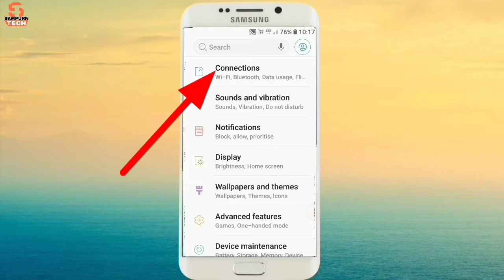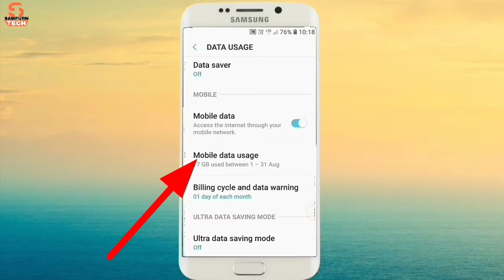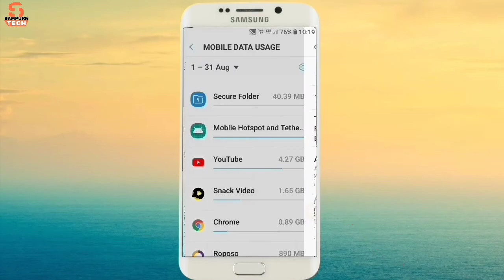Mobile Data Save Kaise Kare | How To Save Mobile Data | Data Jaldi Khatam Ho Jata Hai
Hello friends aaj ke is video me app sikhenge ki kaise sirf ek setting karke aap apne mobile me bahut jyada data save kar sakte hain Dosto video pasand aaye to video ko like share aur subscribe jarur kare